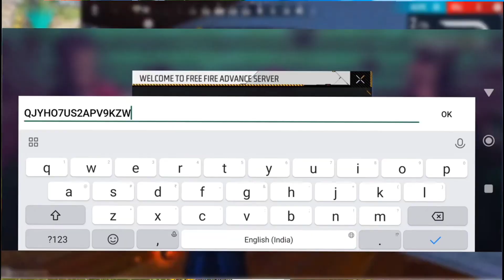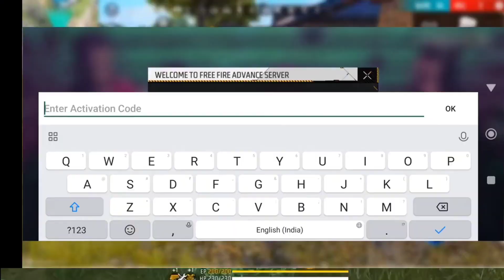How to Download Free Fire OB40 Advance Server / Open Free Fire Advance Server Update